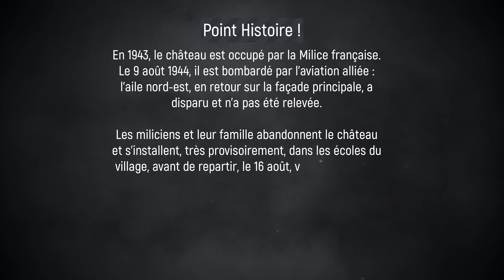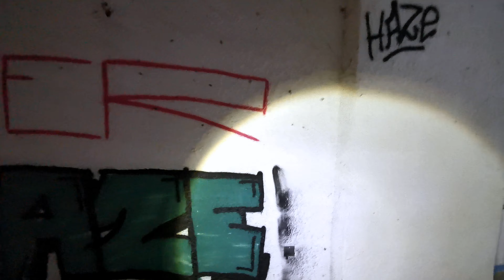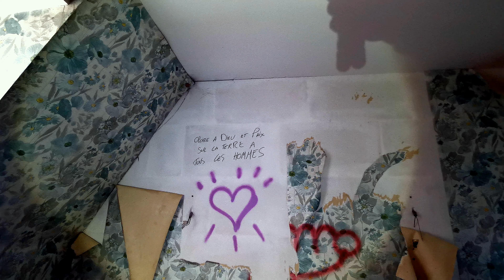J'explore un Château qui a servi de cachette pendant la 2ème Guerre Mondiale !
Pour cette nouvelle vidéo j'explore un château abandonné qui fut la cachette d'une bande de miliciens pendant la 2ème Guerre Mondiale puis finalement un centre de vacances avant de fermer définitivement ses portes !!!

Bon visionnage ✌🏻